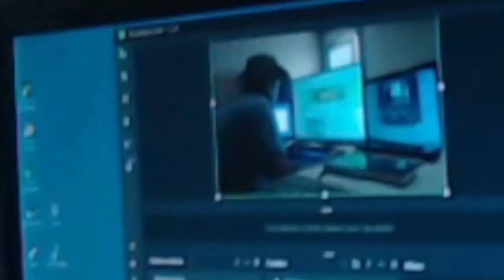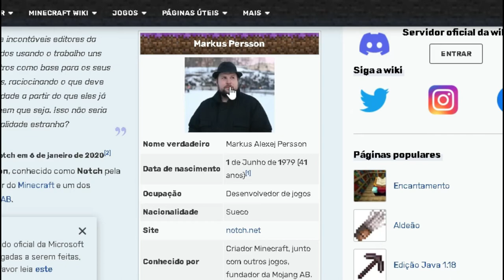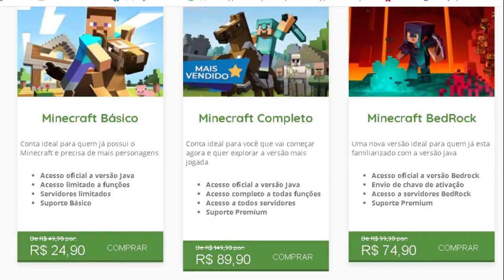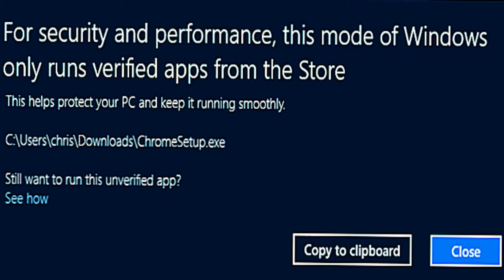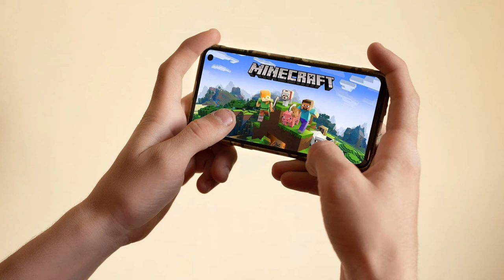A Fantástica História de Minecraft